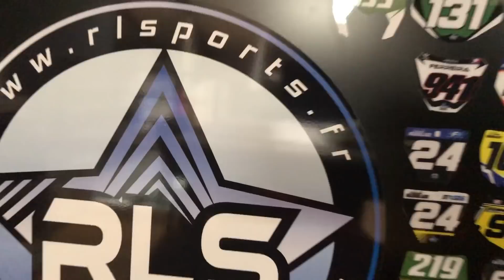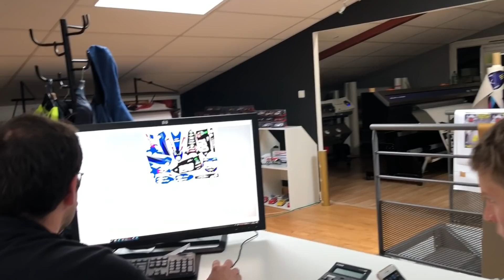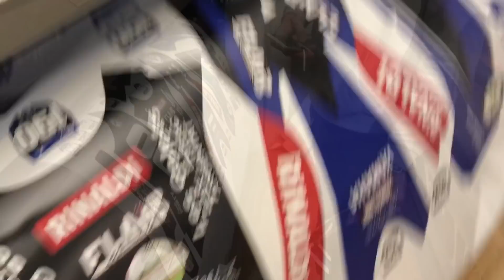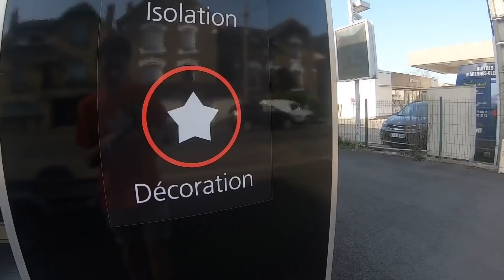NOUVELLE DECO POUR LA SAISON # RL sports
Dans cette vidéo, j'emmène ma moto chez RLsports afin de réaliser mon nouveau kit déco pour la saison.

PontyCompost
David Bos peinture
Rinaldi
Trakkof
Flair
RépaCulture
BBlox
Les Galets Bar-TABAC Argentat
RLsports

Mon instant : louis_pnty